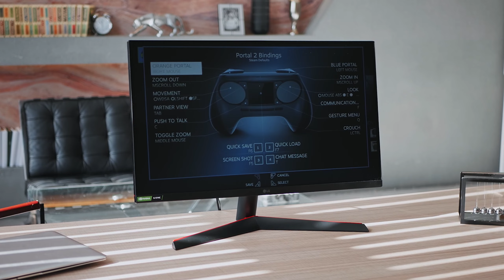Обзор монитора LG 27GN800-B: поиграть, поработать и не разориться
Еще недавно у геймерских мониторов было два основных недостатка: первый – они были неприлично дорогими, второй – при этом они еще и выдавали отвратительную картинку. LG со своим 27GN800-B исправляет оба: перед нами очень приличный и недорогой 27-дюймовый игровой монитор. Стоит он примерно двадцать шесть тысяч – для модели с разрешением 2560х1440 точек и IPS-матрицей это совсем недорого: примерно столько обычно просят за не-игровые модификации. А наш сегодняшний LG – очень даже игровой!